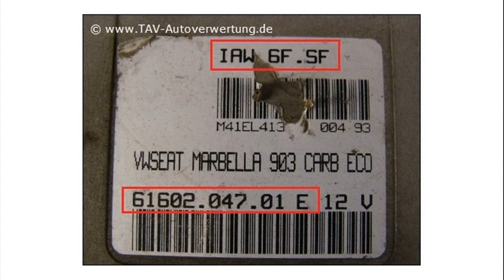Seat Marbella 903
seat marbella 903 special
motor seat marbella 903
seat marbella 903 clx
ricambi seat marbella 903